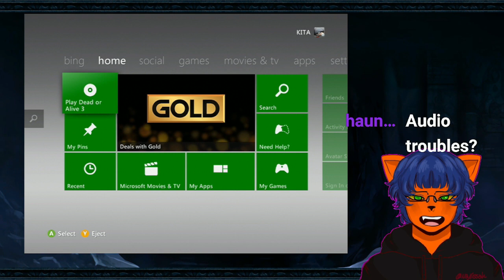18+ Gonna Kick back my return with some Fighting games!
Here you will see my first stream back playing DOA 3, One Piece Grand Battle, and Soul Caliber 2!

i did have a lot of hiccups, and even though i worked on Sound quality it still needs some work. i will do better on the next stream ^^

it states in the rules i may use it for a PNG Vtuber as long as i give credit

-Twitch: is where I play games for fun and enjoyment! make cool cat connections while playing Games i wanna share with the world!

-Tik Tok is were I goof around and make anime edits and shit posts. i also may post some twitch clips and shorts there XD

-Mastodon is where i will be posting where i go live, also little thoughts and things i think up to ^^

-Discord is where you can talk to me and my community~
its a fun and safe environment to make some friends and have fun movie nights and other things~

THIS CONTENT HAS BEEN LABELED FOR 18 AND OLDER, PLEASE DO NOT WATCH IF YOU ARE UNDER 18!